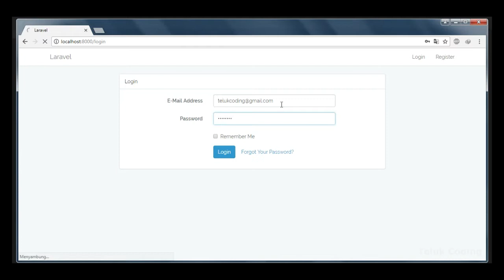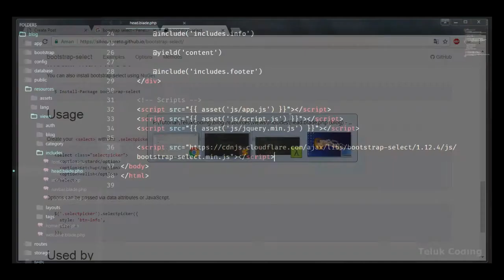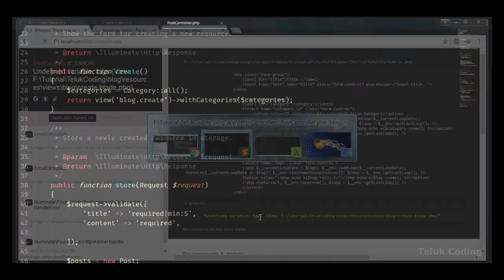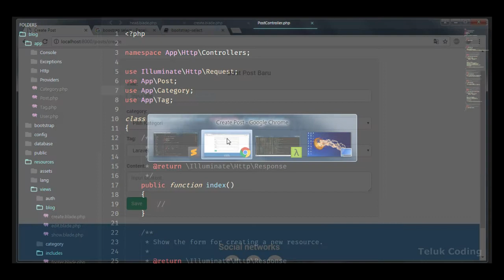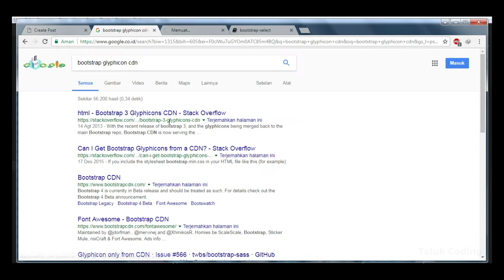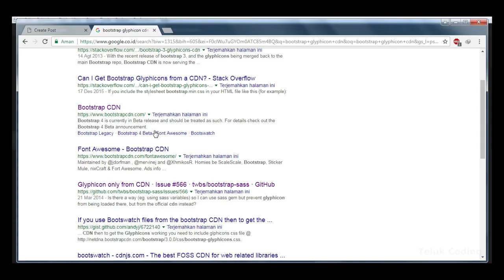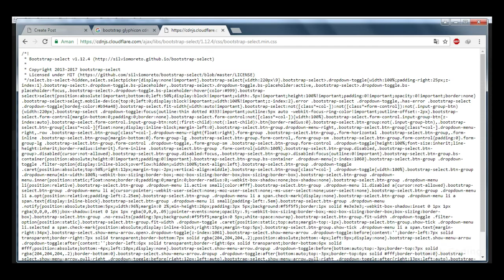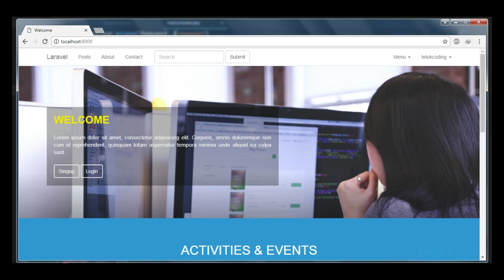Serial Tutorial Laravel 5.5 - Membuat Blog #17 (Post Tags)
Selamat datang di video tutorial Teluk Coding dalam seri pembuatan blog.

Pada video ini kita menampilkan tag pada hamalam post create, dan kita memberi style dari bootstrap select.